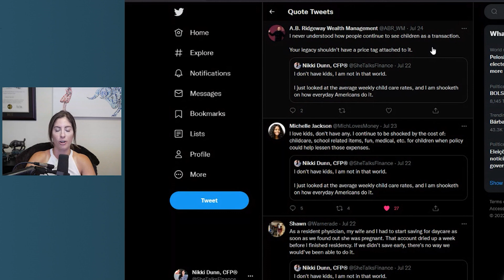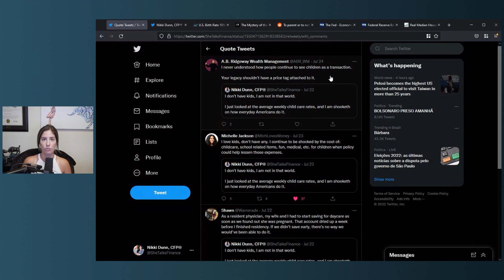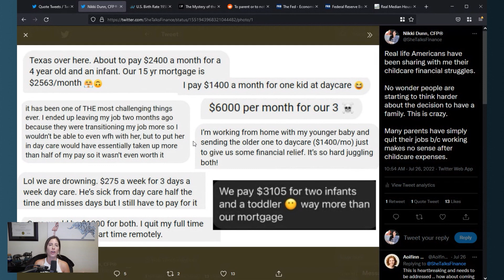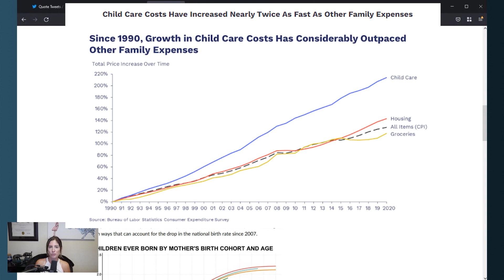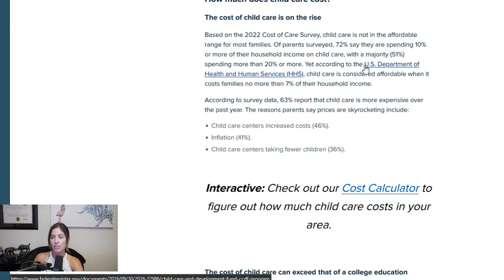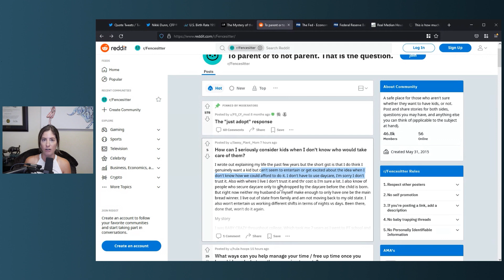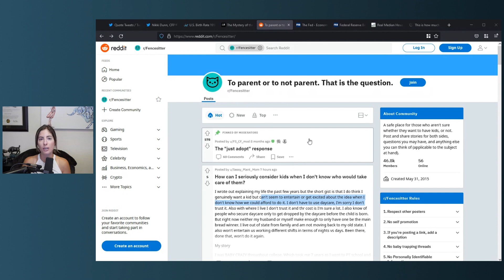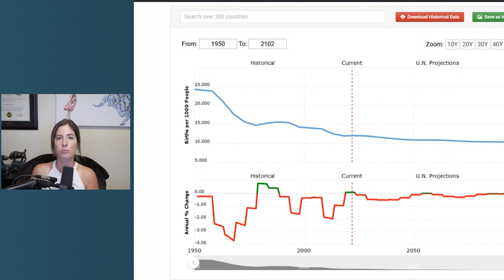Is Life Too Expensive To Have Kids In 2022?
Wait, childcare costs... HOW MUCH?!?!?!

In today's video I dive into follower messages on how much they spend on childcare, and it's truly mind-blowing.

How exactly are everyday Americans financially affording kids? I dive into this in today's video.

Ways I help you GROW YOUR MONEY:

Want to learn how to keep  more of your hard earned money, and grow it?
Get my free “Wealth Master Plan” video series and quick-start guide

Are you an investor looking to take your analysis skills to the next level?
I'm a mentor in the Skill Incubator community for investors and entrepreneurs

Nothing I say is meant to be a recommendation to buy or sell any financial instrument. Do your own due diligence, and take 100% responsibility for your financial decisions or consult a financial professional to help you.
- I will NEVER ask you to send me money to trade or invest for you.
- There are no guarantees or certainties in investing.